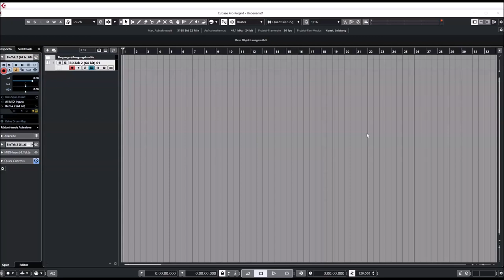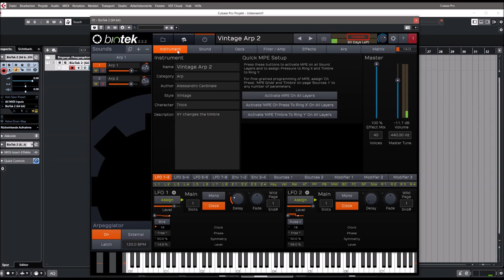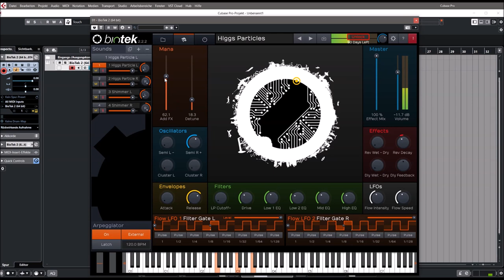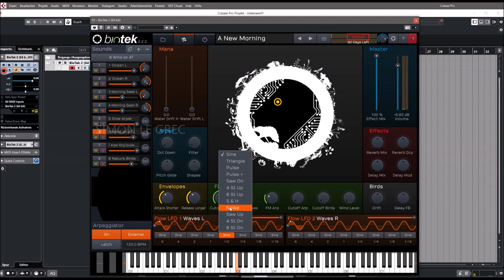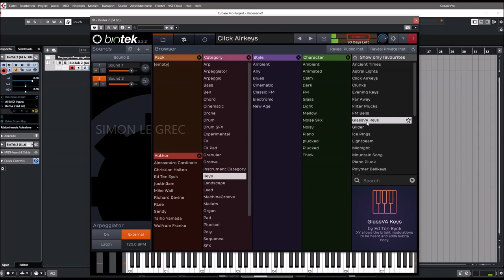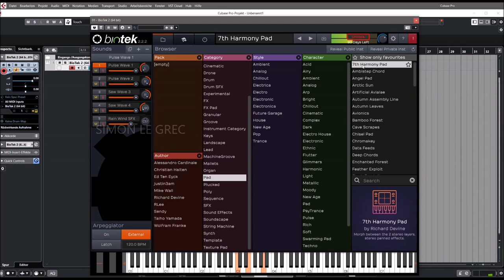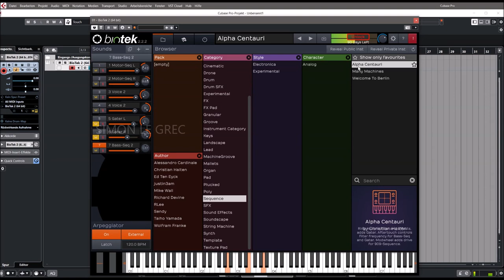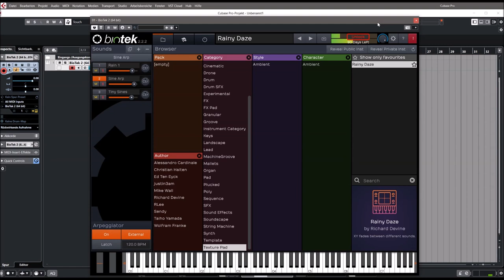Tracktion Software | BioTek 2.2.2 | Presets Preview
A powerhouse sampling and synthesis workstation offering unlimited sound design in a unique and inspirational environment – evolve your own sound.
In a world full of virtual instruments, BioTek was designed to be different from the ground up. Not only is the engine more capable than existing offerings, but the choice to use natural and environmental samples gave the instrument its unique character.

The user interface was designed to allow rapid access to inspirational parameters via macro controls on the main ‘Wild’ page whilst also presenting access to the deep editing environment. Extensive modulation and modifier routes are intuitively assigned and all parameters are available for DAW automation. Dive into the weird and wonderful immersive world of BioTek.

Presets Preview:
00:00 ARP
03:36 Bass
04:29 Bell
04:46 Chord
04:58 Cinematic
05:30 Experimental
05:34 Granular
05:54 Groove
06:11 Keys
07:31 Landscape
07:50 Lead
08:28 Pad
10:14 Plucked
10:24 Seq
10:45 Soundscape
11:23 Texture Pad